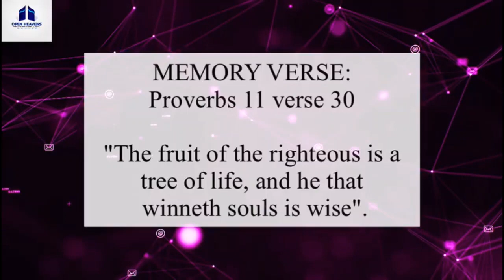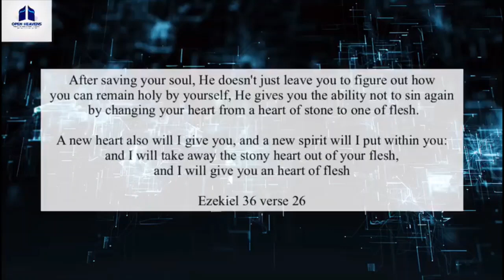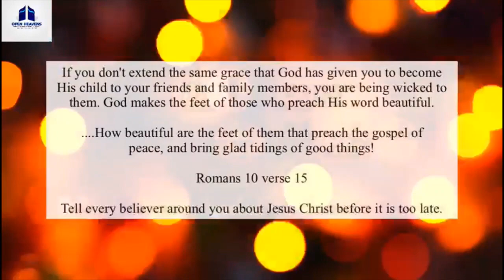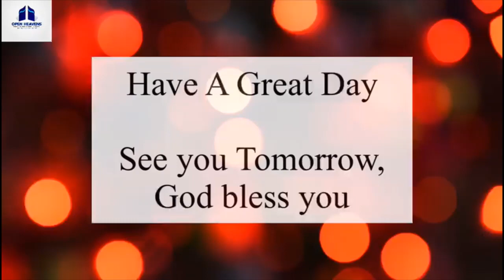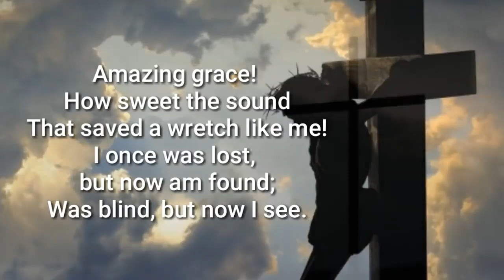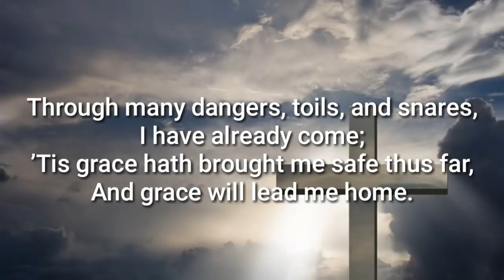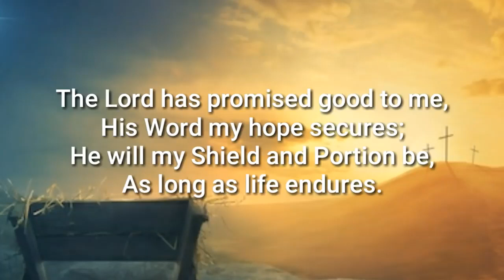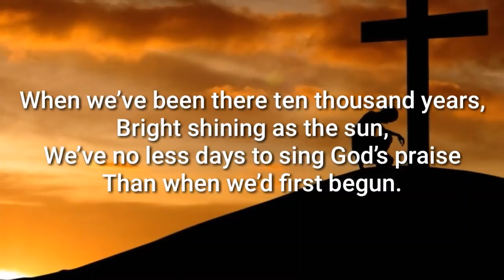Open heavens devotional 2023 for today Thursday 20th April, 2023//MORE THAN SALVATION